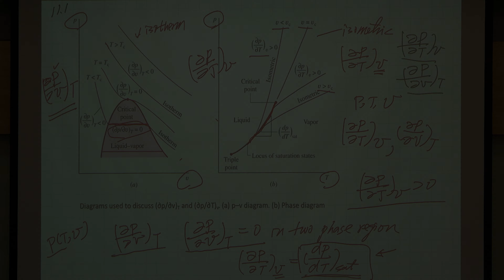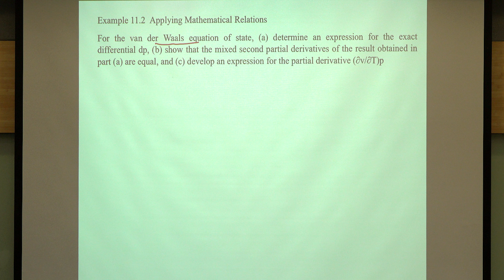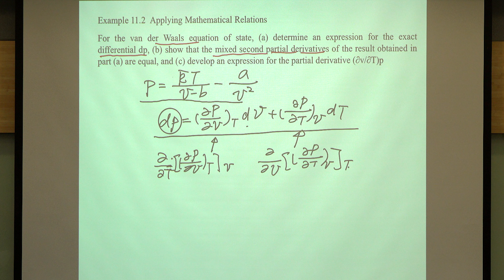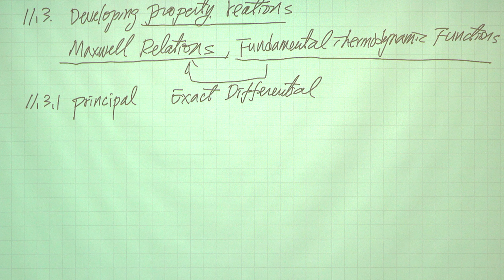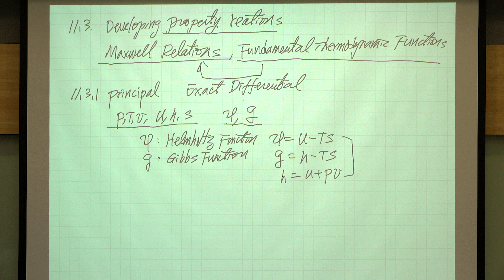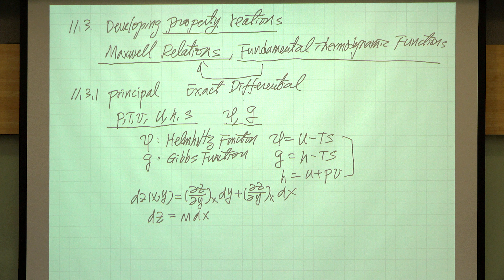10910李敏教授熱力學_第24CR講 thermodynamic relations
L24_C
Example 11.2 applying mathematic relations
Principle exact differential